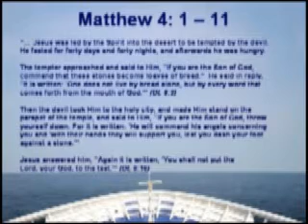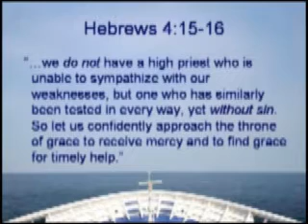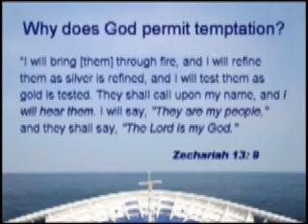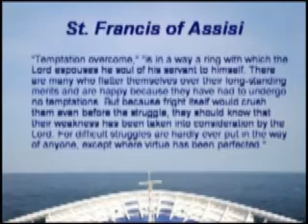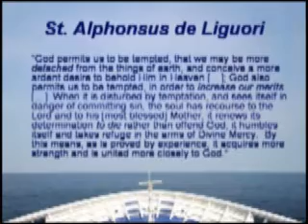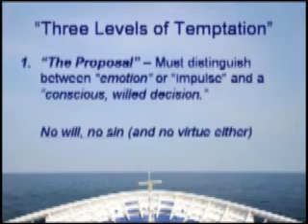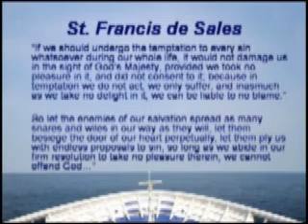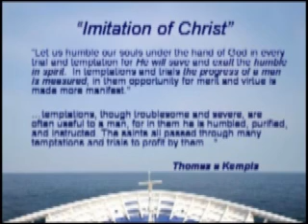Go Deep Session 4 - Fire Tried Gold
Go Deep! is a series which offers ordinary Catholics the training they need to live lives of extraordinary holiness. We cover in detail the need each one of us has for a deep and ongoing conversion, a deep life of prayer and a deep knowledge of the Truth.